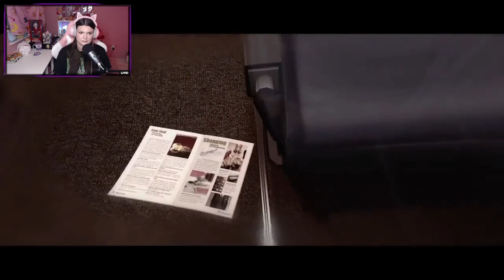Beyond 2 Souls: I use my powers to torment children.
I stream my games on tiktok